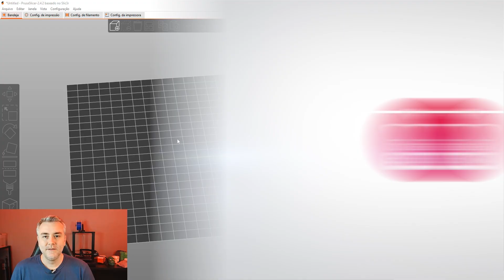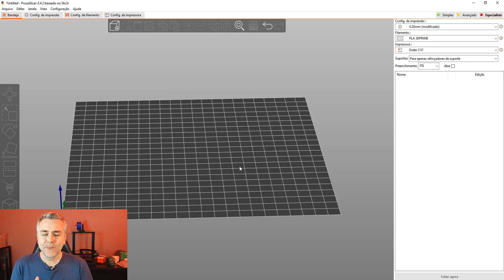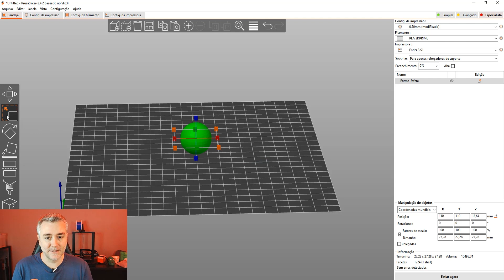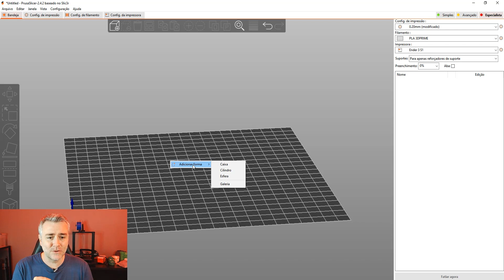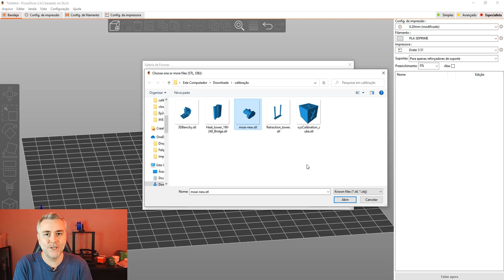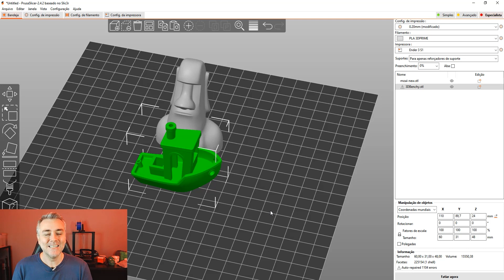Essa função no FATIADOR PRUSA SLICER VAI TE AJUDAR MUITO! - Shape Gallery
Hoje eu quero te mostrar uma função no FATIADOR PRUSA SLICER que VAI TE AJUDAR MUITO!

Conheça a Shape Gallery!

Cupom: 3DGeekShow